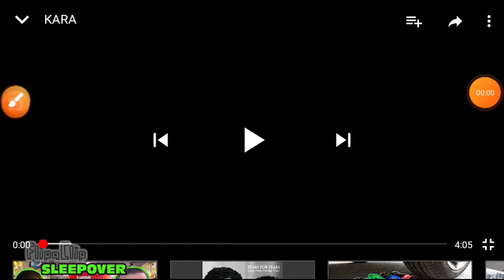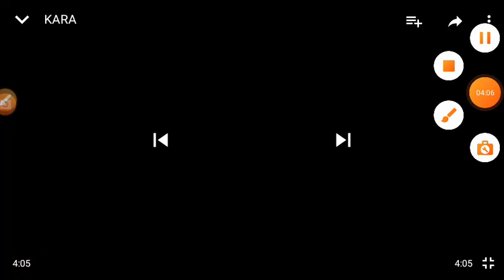KARA SEASON 1 EPISODE 49 PART 2(2)